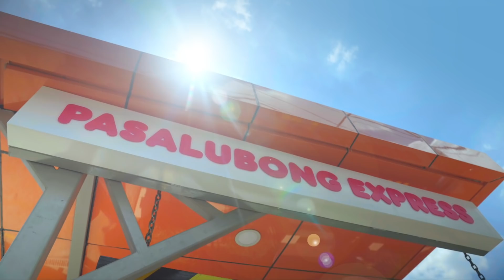Dunkin' Pasalubong: Express Lane | Dunkin' PH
Fast and hassle free way of getting your pasalubong. No need to get out of your vehicle with the Dunkin' Pasalubong Express. Drive. Order and we will bring your order to you.

Dunkin'! Ang nagiisang Paboritong Pasalubong ng Bayan! 🍩🍩🍩
Now with new ways to enjoy your favorite pasalubong! Available for Drive Thru, Express Lane, and Bike-Thru.

Waze Link:
Pasalubong express:

Dunkin' Philippines now brings you your favorite pasalubong on YouTube! Enjoy this digital experience as we feature different products, personalities and many more!

Also available in GrabFood, Foodpanda and “Pabili” services in Lalamove and JoyRide.